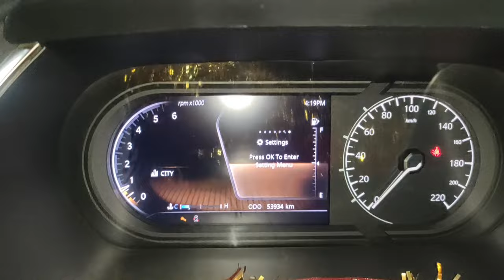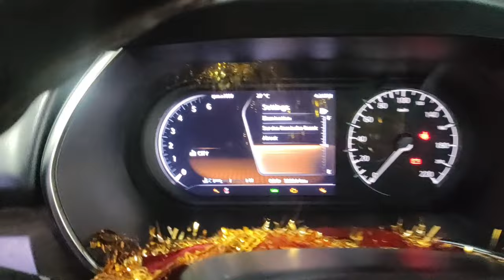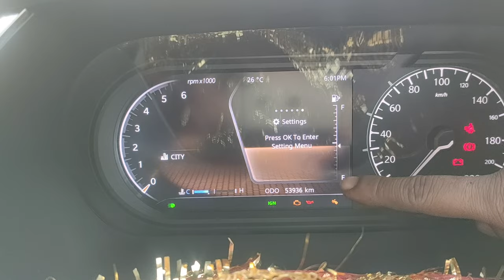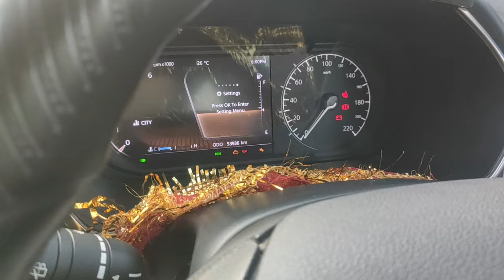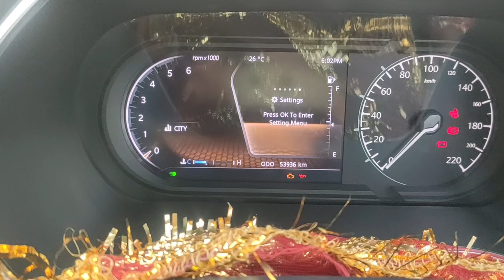Tata Harrier Service Reminder And Oil Light Reset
Friends Aaj ke is video me bataya gaya hai ki Tata Harrier ka Service Reminder light or oil light blinking problem kaise solve karte hai. Service light manually reset kaise karte hai. Oil light blinking problem solve karne ke liye kaun sa steps follow karna hota hai full process bataya gaya hai.

More Information about Service Reminder Light And Oil Light Blinking problem -

Service Light Problems - Turn the ignition on (warning lights come on) wait about 10-15 sec until most or the lights are off (still pressing odometer reset button) Turn ignition off (button still pressed) and remove the key. Release reset button. Interval should now be reset.

What does tool symbol mean which appear in meter console? The spanner symbol starts blinking when the service of your vehicle becomes due. The icon is service reminder and tells you that your vehicle is due for service.

There are various reasons why your "check engine" or "service engine soon" light will flash or light up. These include issues and repairs needed with the oxygen sensor, mass airflow sensor, catalytic converter, vacuum leak, or issues with spark plugs, ignition coils, or faulty gas caps.

The service vehicle light indicates that the car may be malfunctioning in other areas and it is usually found along with another indicator light that would typically give away what the malfunction is. It also indicates that your car may be due for routine maintenance.

The oil-can warning light could either be suggesting that the engine needs an oil top-up (which you've checked and it doesn't) or the light is telling you that the engine has lost oil pressure.

Oil Light Blinking Problem - Why is my oil indicator light flashing?

If your oil warning light is illuminated or flashing, and your engine is making an audible clicking sound, the chances are the oil in your car is failing to lubricate the moving parts in the engine due to overheating.

When the low oil pressure light comes on, it is best to turn your vehicle off and not use it until the problem is fixed. While we understand this is very inconvenient, it is better than risking the dangerous amount of damage driving the vehicle may cause on your engine.

The oil pressure light is a warning light that turns on when the oil pressure/level is too low. You may either check for the oil level or connect with the nearest authorized service center and they would assist you accordingly.

Causes of a flickering oil light

Dirt and other particles can make their way into the oil pump, causing the sensor to falsely identify oil issues. Replacing the sensor is fairly simple, but if you don't feel comfortable replacing the part yourself, bring your vehicle into a certified technician.

What does the service light required warning Light means ?
Service light reset kaise karte hai
oil Light Reset kaise karte hai
Oil Light blinking problem kaise solve kare
Tata Harrier service light blinking kaise hataye
service light manually kaise reset kare